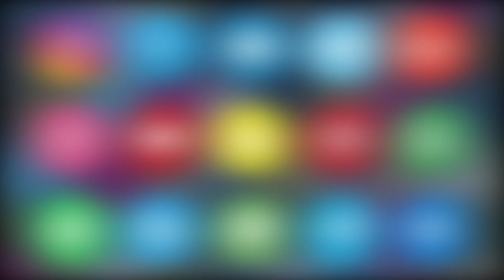GANGULA KAMLAKAR KE BIRTHDAY KE MAUQE PAR KARIMULLAH SHAH DARGAH PAR PHOOL AUR CHADAR CHADAYI GAYI.